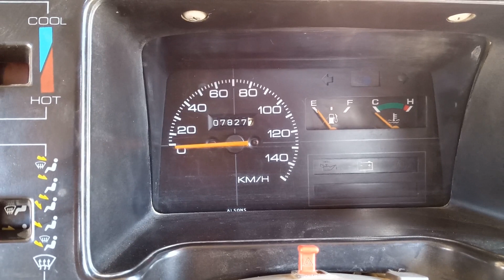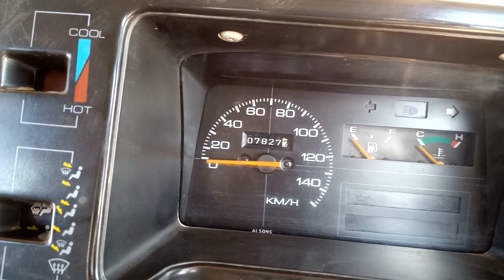FUEL GAUGE NOT WORKING PROPERLY || SUZUKI | HONDA | URDU HINDI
DOSTO IS VIDEO MAIN SUZUKI MEHRAN KI FUEL GAUGE CHECK KARIN GAY